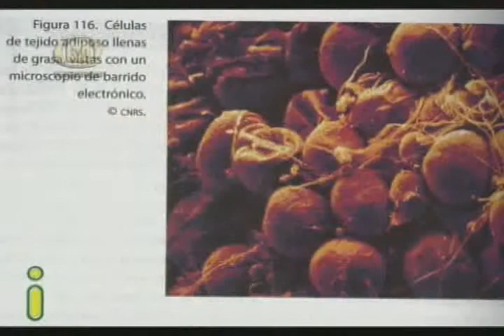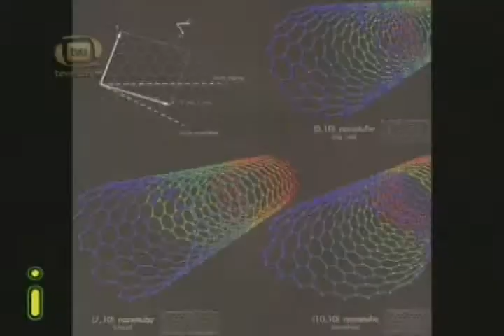29 conceptos clave para disfrutar la ciencia...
Vamos a hablar del libro "29 conceptos clave para disfrutar la ciencia", una edición del Fondo de Cultura Económica en colaboración con la Embajada de Francia...
el texto fue adaptado para niños, docentes, pedagogos y padres de familia y tiene como finalidad ayudar a encontrar respuestas a distintas interrogantes del conocimiento...